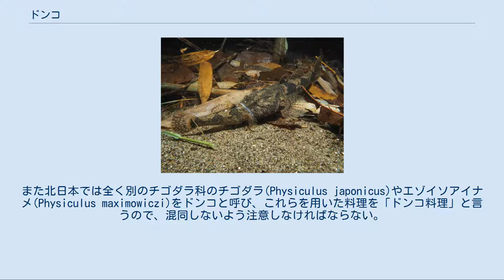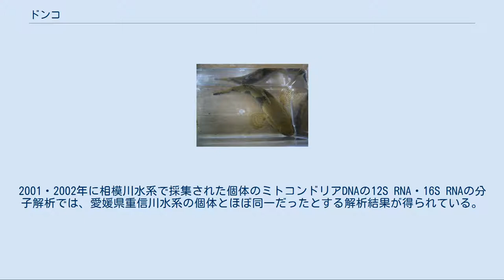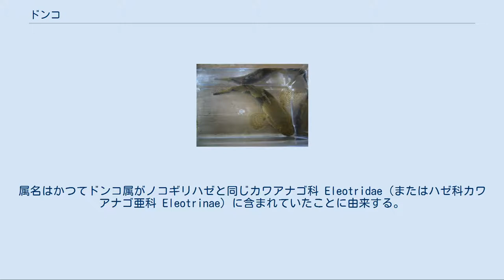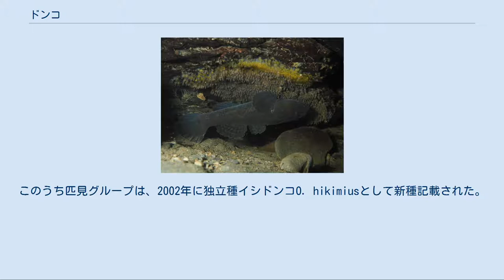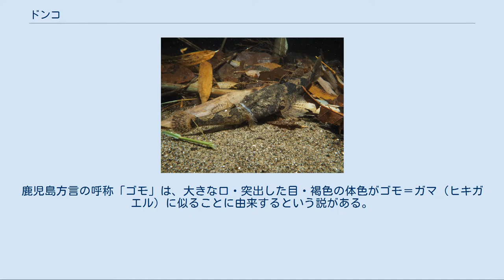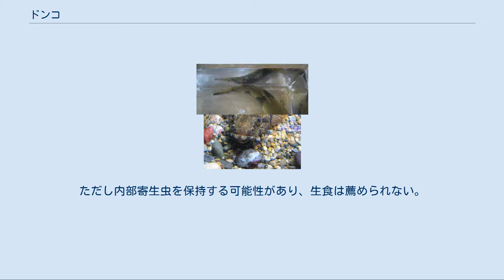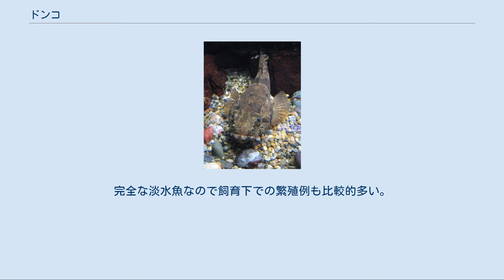ドンコ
夜の渓流域、ドンコを喰らうドンコ（熊本県球磨川水系）。
詳細 ドンコ（鈍甲・貪子、Odontobutis obscura） は、スズキ目ドンコ科に分類される魚類。
日本産ハゼ類としては珍しい純淡水生の魚である。
 「ドンコ」という名称は本種に限らず、地方によっては色々なハゼ類の総称として用いられ、時にはカジカ類も含まれることがある。
また北日本では全く別のチゴダラ科のチゴダラ(Physiculus japonicus)やエゾイソアイナメ(Physiculus maximowiczi)をドンコと呼び、これらを用いた料理を「ドンコ料理」と言うので、混同しないよう注意しなければならない。
 愛知県・新潟県以西の本州、四国、九州、大韓民国巨済島。
 東京都以東に分布するとされたり利根川水系の栃木県を最北限とする文献・報告例もあるが、古い文献の報告例はカワアナゴとの誤同定の可能性が示唆され、関東地方には自然分布していないとされる。
2001・2002年に相模川水系で採集された個体のミトコンドリアDNAの12S RNA・16S RNAの分子解析では、愛媛県重信川水系の個体とほぼ同一だったとする解析結果が得られている。
 上から見たドンコ 全長は25cmに達し、日本産の淡水ハゼ類としてはカワアナゴ類に匹敵する大型種である。
他のハゼ類に比べて頭部が大きく横幅があり、垂直方向にやや押しつぶされて（縦扁して）いる。
口は大きく、唇が厚く、下顎が上顎より前に突き出ていて、上下の顎には細かい歯がある。
胴体は円錐形に近く頭部と比べると短い。
胸びれは扇形で大きく発達する。
腹びれは完全に二つに分かれる。
 体色は褐色で、第1背鰭・第2背鰭・尾鰭の基底に計3対の黒い斑紋がある。
周囲の環境や精神状態などによって、頭部に不規則な斑紋が出現する場合がある。
また、繁殖期のオスは全身が黒っぽくなる。
 本種は、東アジアに広く産するドンコ属Odontobutis (Bleeker, 1874) のタイプ種として設定されている。
属名はギリシャ語で「歯を持つノコギリハゼ」、種小名が「薄暗い」の意味である。
属名はかつてドンコ属がノコギリハゼと同じカワアナゴ科 Eleotridae（またはハゼ科カワアナゴ亜科 Eleotrinae）に含まれていたことに由来する。
 1993年にアイソザイムの分子解析から、朝鮮半島に分布する亜種とされていたセマダラドンコO. interruptaを独立種とする説が提唱された 1998年に発表されたアロザイムの分子系統解析では山陰・琵琶・伊勢、匹見、東瀬戸、西瀬戸、西九州の5つのグループに分かれることが示唆された。
このうち匹見グループは、2002年に独立種イシドンコO. hikimiusとして新種記載された。
アロザイムの近隣結合法やミトコンドリアDNAの系統推定では、初期に山陰・琵琶・伊勢グループが分岐し次いでイシドンコ（匹見グループ）が分岐したとする解析結果が得られた。
 流れが緩やかで底質が砂礫の、河川や湖、池沼、水田、用水路等に生息する。
一生を淡水域で過ごす純淡水魚である。
群れを作らず単独で生活し、縄張りを形成する。
夜行性で、昼間は岩石、流木、水草の下等の物陰に潜む。
 食性は動物食で、魚類・水生昆虫・甲殻類等小動物を幅広く捕食する。
非常に貪欲で、口に入りさえすれば自分と同じ大きさの動物にも襲いかかる。
ただし動かないものには反応しない。
しかし、飼育下では、人工飼料に餌付かせることも容易である。
 繁殖期は4-7月で、オスが石や流木の下を掘って巣を作り、メスを誘って産卵させる。
メスは巣の天井に紡錘型の卵を産む。
オスは卵が孵化するまで保護し、胸鰭で水を扇いで卵に酸素を供給する。
なお、これらの一連の行動時にはオスがグーグーと「鳴く」行動が観察される。
ムギツクに、托卵の対象とされることもある。
飼育下の観察からムギツクは大型の産卵巣に好んで託卵する傾向があり、一方で本種はより狭い環境で産卵することを好む傾向があるという報告例もある。
これは本種が狭い環境で産卵することで、ムギツクを含めた他種から卵を守るためと推定されている。
 孵化した子供は既に親とほぼ同じ体型になっており、他のハゼ類の稚魚のような浮遊生活を経ずに底生生活に入る。
 日本の各地方には、コジキマラ（滋賀県）、ドロボウメ、ドカン（近畿地方）、ウシヌスト（和歌山県）、ウシンコ（ウシンコツ）（岡山県）、ゴッパツ（広島県）、ドングロ（香川県・混称）、ゴオン（高知...